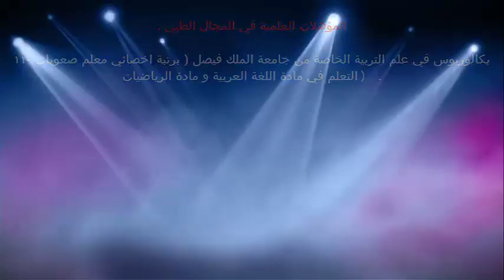شريك الحياة الزوجية أثناء فترة الشيخوخة / الدكتور د.خالد بن سعود الحليبي اخصائي الطب الوقائي